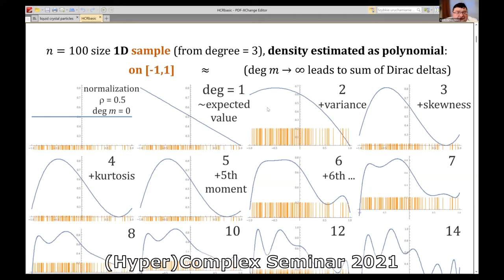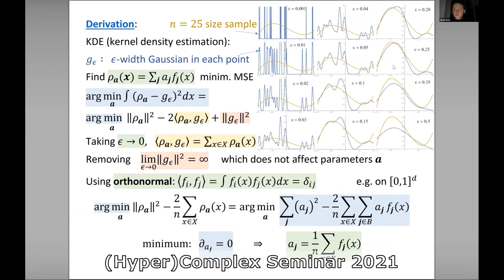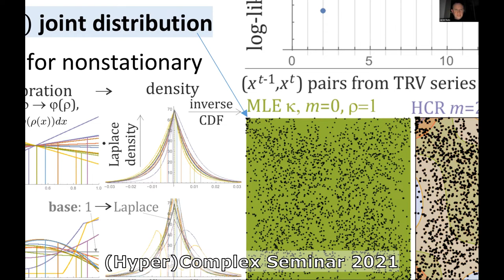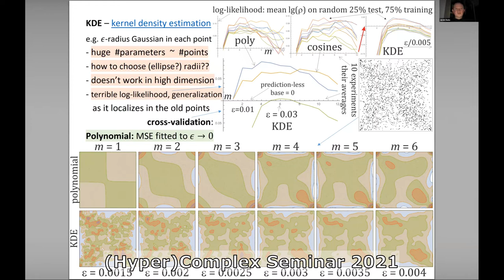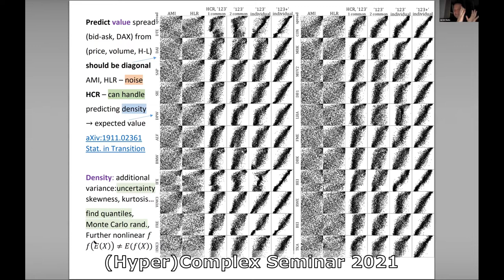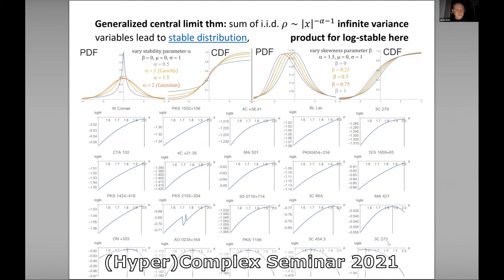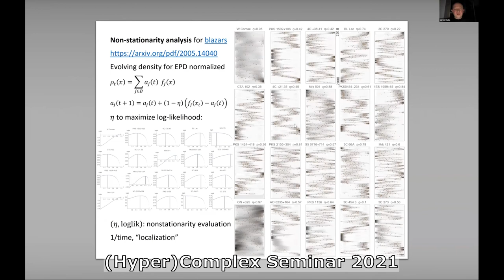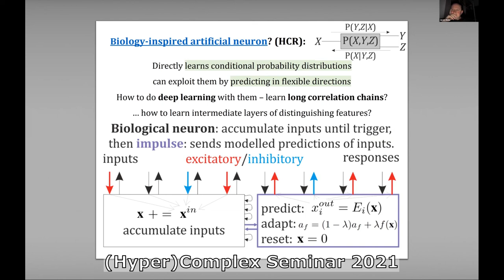Jarosław Duda, Exploring resemblance between liquid crystal topological defects and particle physics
Session B2 Ontology of quantum mechanics
Abstract. There are experimentally observed long-range e.g. Coulomb-like interactions for topological defects in liquid crystals, suggesting  investigation how far can we take this resemblance with particle physics. I will discuss postulating skyrmion-like Lagrangian to get electromagnetism for their effective dynamics, interpreting led curvature as electric field - making Gauss law count (quantized) topological charge. For biaxial nematic - with 3 distinguished axes, hedgehogs of one of 3 axes are dierent mass realizations of the same topological charge - resembling 3 leptons. Further baryon-like topological structures require charge, which has to be  compensated for neutron - suggesting why it is heavier than proton. For analog of quantum phase there is derived Klein-Gordon-like equation.